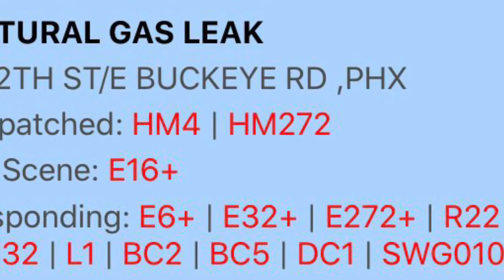Hazmat 32 responding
Hazmat 32 responding to a natural gas leak, as seen n the video.